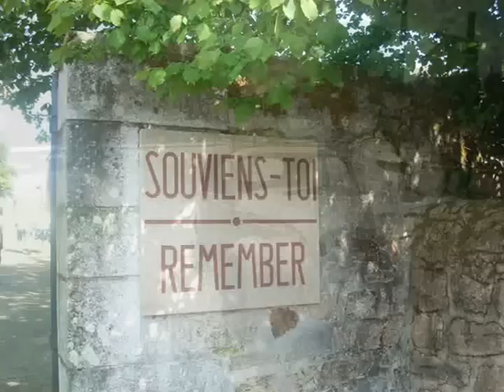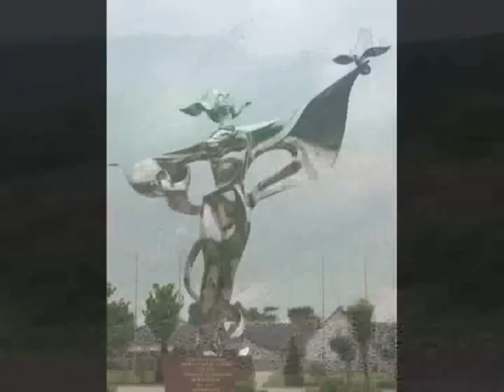Motorbike Tour de France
Touring France on BMW K1100LT.